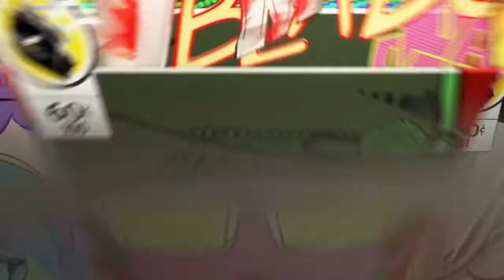GTA 5 *Modded outfit* Director mode GLITCH